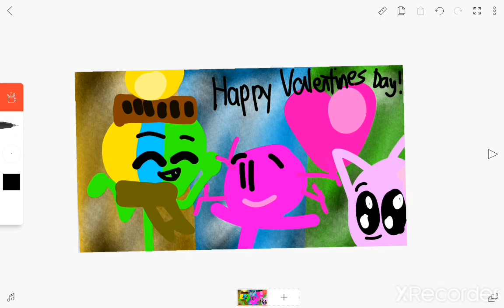Happy Valentines Day!!!!